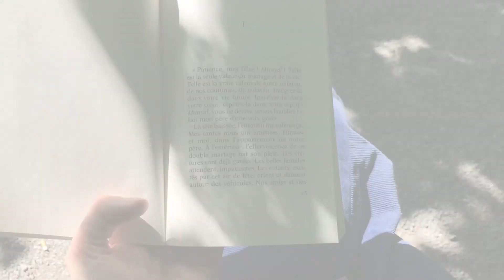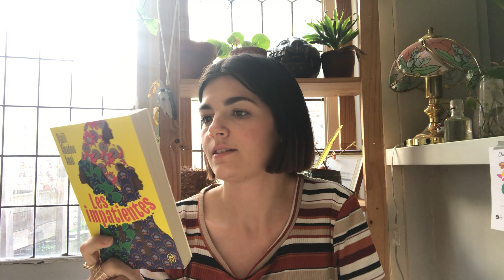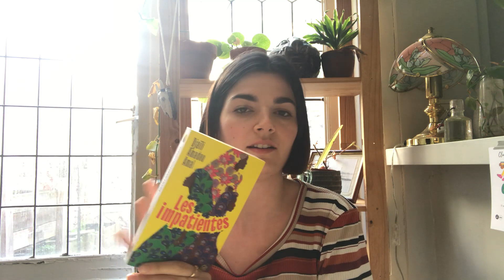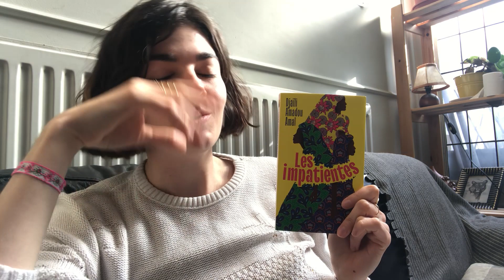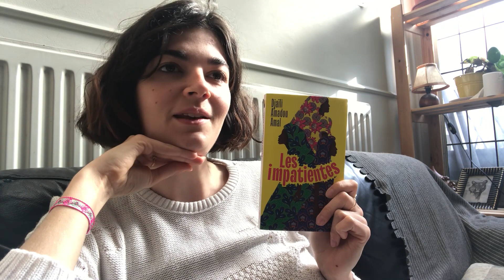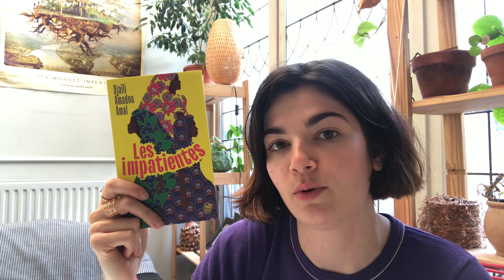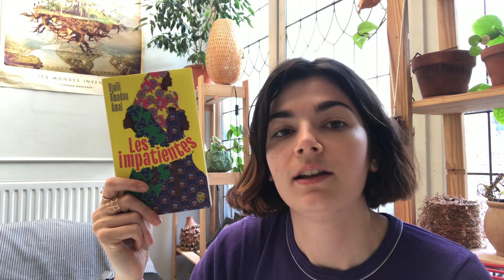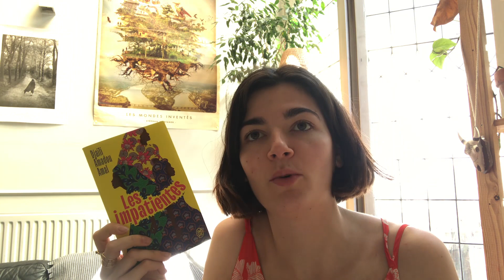reading vlog Les impatientes 🇨🇲 | une lecture mitigée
Hello !

Je vous retrouve pour un reading vlog sur Les impatientes de Djaïli Amadou Amal, c'est un roman que je voulais lire depuis un moment. Dans l'ensemble, je suis assez mitigée, c'est très bon livre mais trop court à mon goût 😊

J'espère que ce vlog vous plaira, n'hésitez pas à me dire ce que vous en avez pensé en commentaire !

Julia 🌻

Livres mentionnés
- Les impatientes - Djaïli Amadou Amal